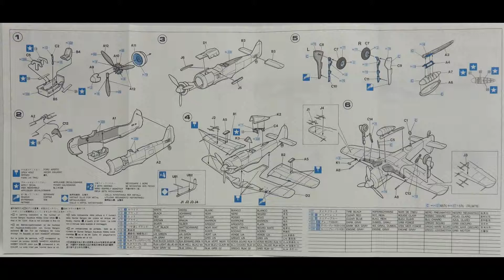Hasegawa 1/72 Fw 190 A-8 Nacht Jager Kit# 51305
GREAT Kit , this kit fits like a dream , they newer Fw190 kits are just fantastic !! .